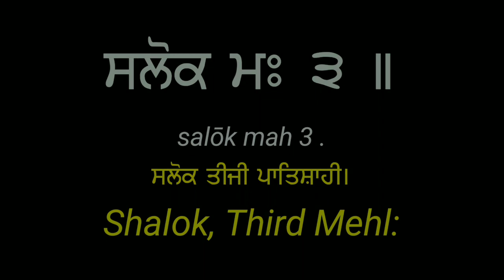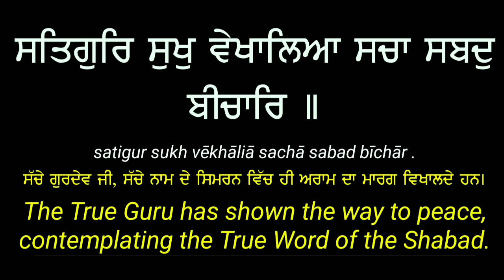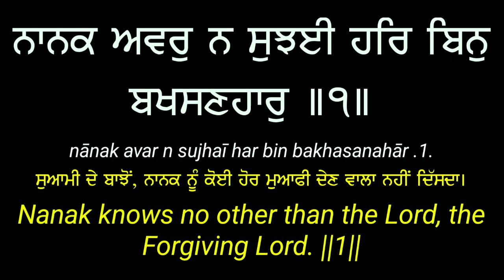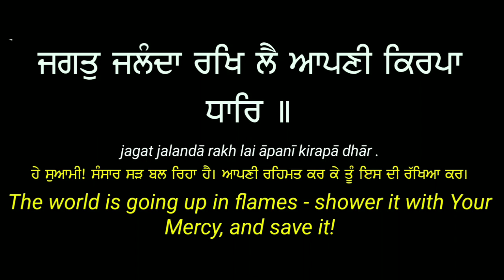Jagat Jalanda Rakh Lai Along Read Gurbani Shabad Kirtan Translation Lyrics in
Punjabi English
Jagat Jalandaa Rakh Le Apani Kirpa Dhar
Bibi Avninder Kaur

urbani

Larivaar Vishraam Unicode Split

Display

Source

Section

Raag Bilaval

Sub Section

iblwvlu kI vwr mhlw 4

Panna: 853

Author: Guru Amar Das Ji

Salok Ma 3 ||

Shalok, Third Mehl:

Jagath Jalandhaa Rakh Lai Aapanee Kirapaa Dhhaar ||

The world is going up in flames - shower it with Your Mercy, and save it!

Jith Dhuaarai Oubarai Thithai Laihu Oubaar ||

Save it, and deliver it, by whatever method it takes.

Sathigur Sukh Vaekhaaliaa Sachaa Sabadh Beechaar ||

The True Guru has shown the way to peace, contemplating the True Word of the Shabad.

Naanak Avar N Sujhee Har Bin Bakhasanehaar ||1||

Nanak knows no other than the Lord, the Forgiving Lord. ||1||